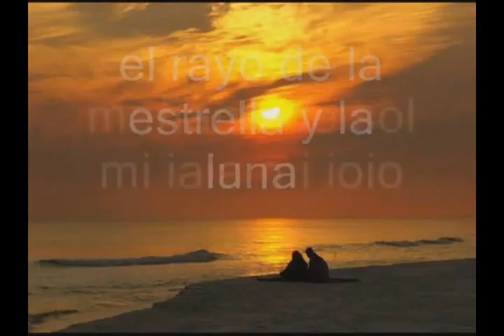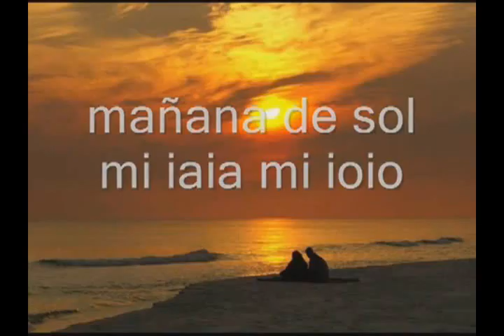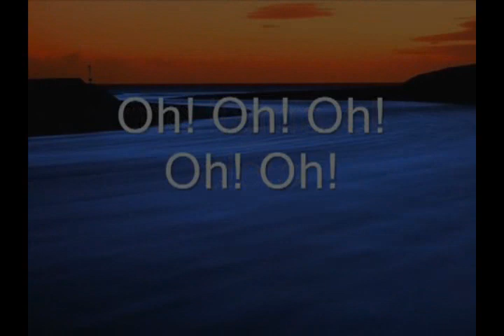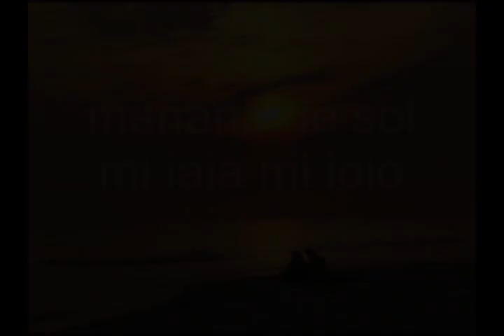Fuego y pasión - Wando - Subtitulado Español